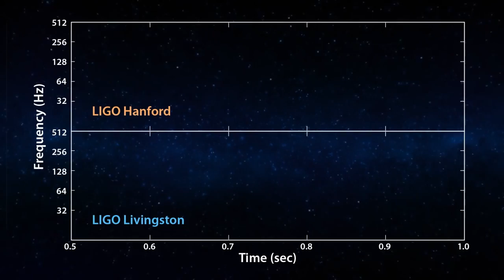Chirp for Ligo Supercut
Black holes collisions are so powerful they distort the very fabric of reality, creating a gravitational wave chirp. After years of searching, the  Laser Interferometer Gravitational-Wave Observatory  (LIGO) finally detected one of these chirps on September 14th, 2015. Although we can't hear a gravitational wave, if it were an audible vibration instead of a ripple in space-time, it would sound like this. Of course we had to give it our best chirp!

Gravitational Waves Exist: The Inside Story of How Scientists Finally Found Them
Sources of Gravitational Waves: The Most Violent Events in the Universe

This is an @UnrulyCuriosity collaborative project of Mika McKinnon (@mikamckinnon) and Dorien Gunnels (@doriengunnels), inspired by John Sillcox (@johnsillcox) and Katie Mack (@astrokatie). All chirps produced by fantastic people who love science and aren't afraid of being silly in public. Feel free to make your own chirps using the chirpforLIGO hashtag!